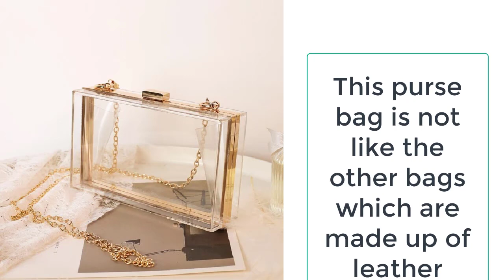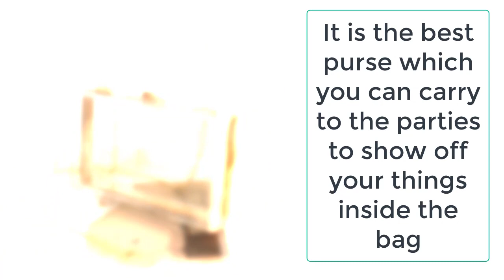Fancy Evening Bags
The things that you keep in the bag are visible from the outside now you can easily get this amazing fancy evening bag from the ezoge which always provides the best quality products to its valuable customers.

Browse the latest designer bags, luggage, wallets, watches, shoes, and accessories for women, men, and kids at Ezoge.